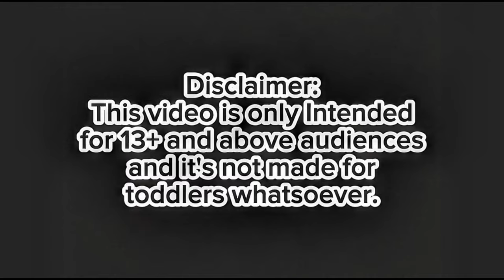"I love to 𝗖𝗟𝗘𝗔𝗡" - Nerissa Ravencroft | Hololive English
Starts at 4:12:38